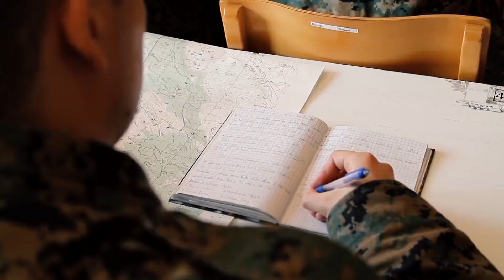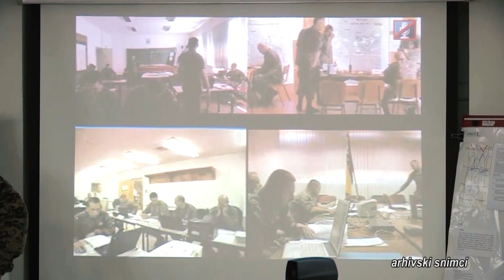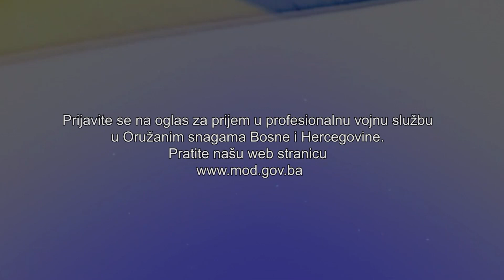JAVNI OGLAS za prijem kandidata u profesionalnu vojnu službu Oružanih snaga BiH